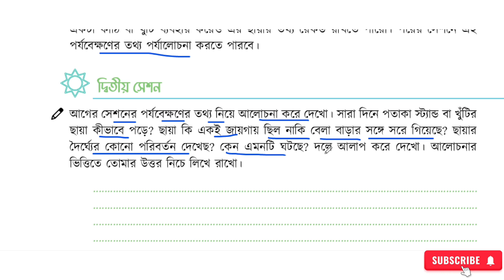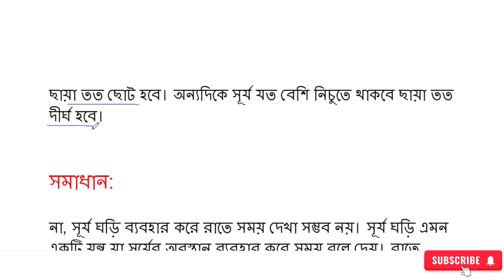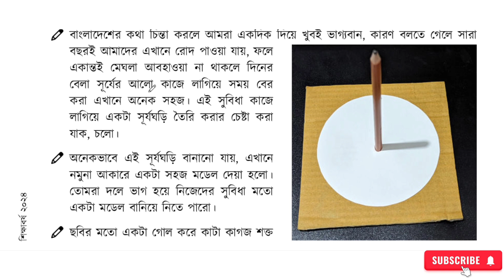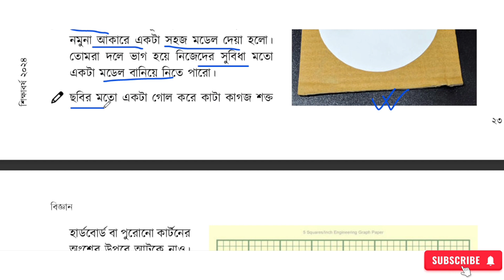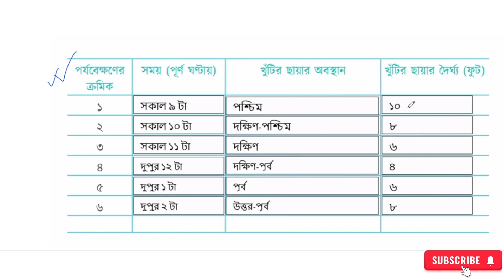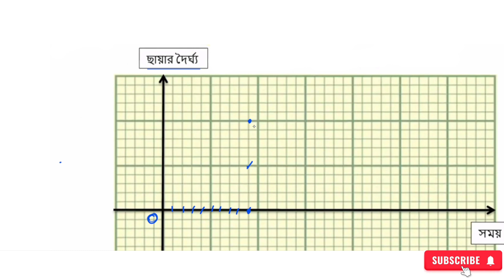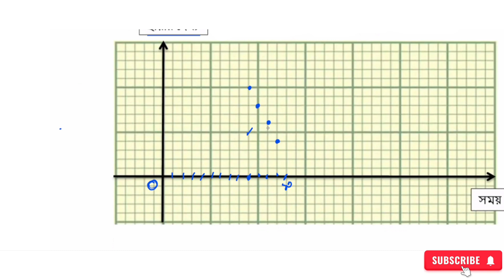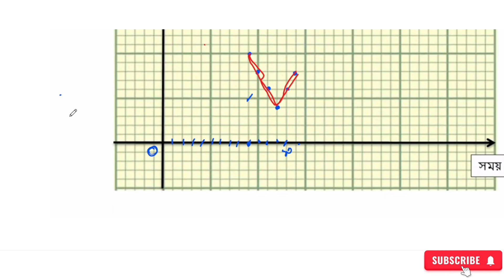৮ম শ্রেণি বিজ্ঞান ২য় অধ্যায় সূর্যঘড়ি , সেশন - ২ | Class 8 Science chapter 2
৮ম শ্রেণি বিজ্ঞান পৃষ্ঠা ২১
৮ম শ্রেণি বিজ্ঞান পৃষ্ঠা ২২
class 8 biggan page 21
class 8 biggan page 22
বিজ্ঞান ৮ম শ্রেণি ২য় অধ্যায় পৃষ্ঠা ২১